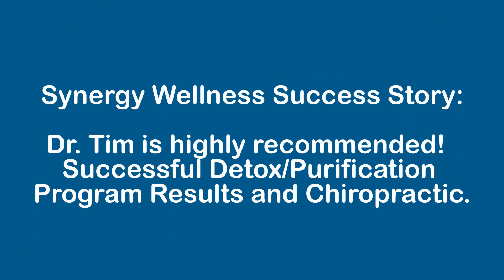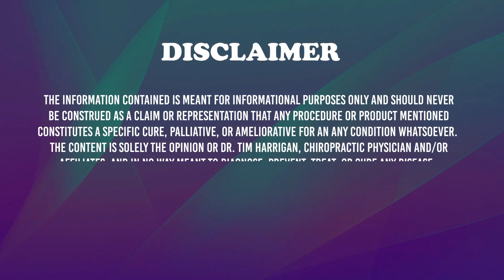Success! Detox, purification, Chiropractic, highly recommended Dr. Tim and Synergy Wellness!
Cynthia: Success! Detox, purification, Chiropractic, highly recommended Dr. Tim and Synergy Wellness!

When you understand the our current healthcare system/medical intervention is the 3rd leading cause of death, medications are the 4th, our life span is decreasing for the first time in a very long time... We may all want to rethink our healthcare choices and definitely our supplement choices/purchases. If you want to beat the odds and live a long and fulfilling life, you may want to do different things than the majority of the U.S.

Symptoms are not the enemy. Address the cause, or the problem will get silently worse as you numb the indicators/symptoms.

I have learned many things from seeing thousands of patients and what they are taking, doing and the results of such things. So we have our favorite, most powerful/effective, safe, whole food based, impact/results driven formulas now that everyone can benefit from. Learn from our 20 years of experiences! 99% of the supplements/nutrition in the world I would not feed to my dog, once you understand the industry tricks, deception, sourcing, processing, storage, parts of the plant that are therapeutic, etc etc etc…

What we consume, food and/or supplements, can either be the best medicine in the world, or a detrimental poison to our bodies! After seeing thousands of patients, working on my own health/optimization, keeping our 4 children 100% off all meds so far (not even a Tylenol), and feeding our obsession of addressing the cause to our lacking homeostasis, we may know a few things:-) - Dr. Tim

There is a time and place for drugs and surgery! However, we can all agree that they do not address the cause of the issue almost ever, nor are our bodies deficient in aspirin for example!

Stop Treating Symptoms! Not many doctors truly understand how to address the causes!